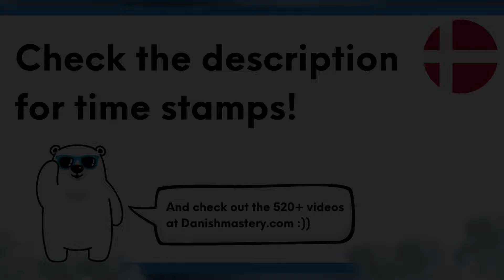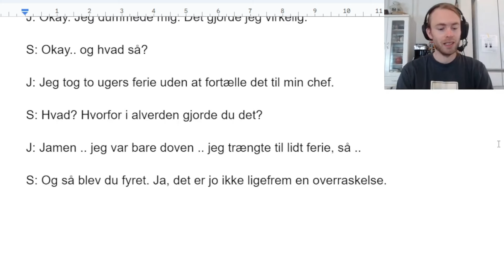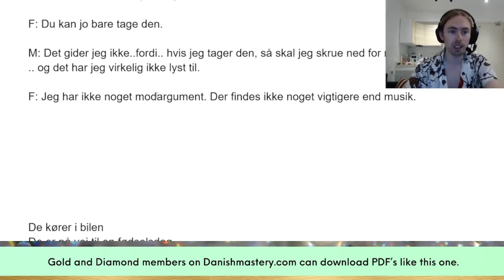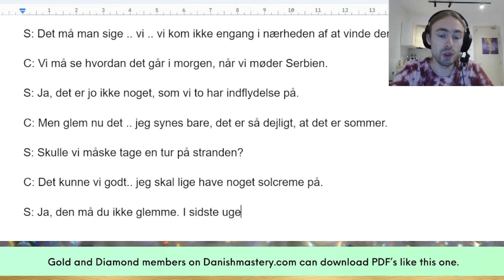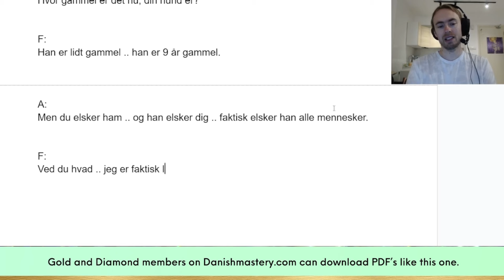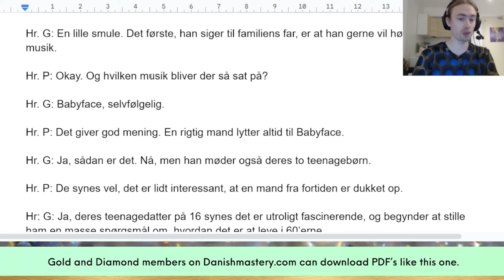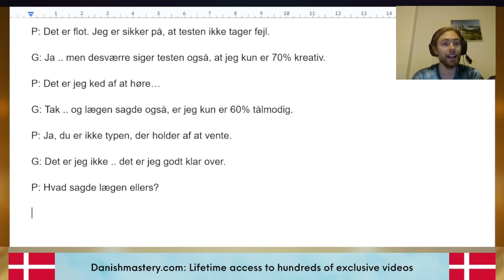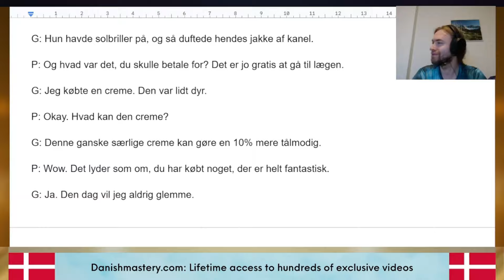Writing Danish Conversations! (Compilation)